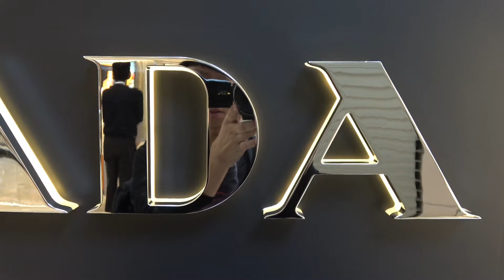蔡詩芸展示 PRADA 動漫系列服飾、配件